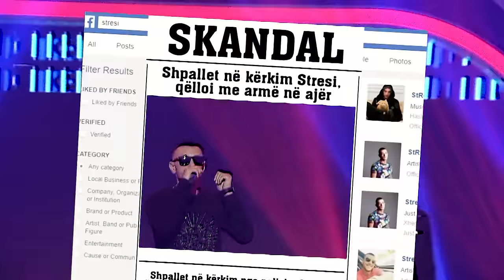Stresi ft. Anxhelo Koci & Flor Bana - Sa her e don (Kenga Magjike 2017)